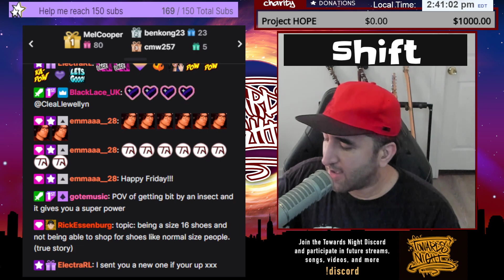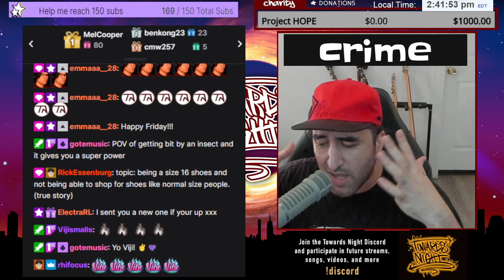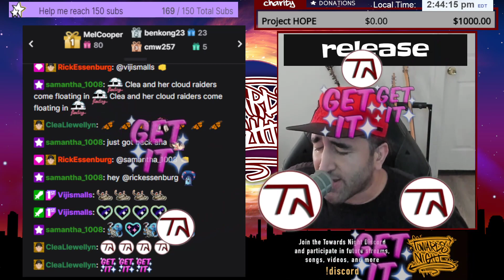POV: Getting by an Insect and it gives you a super power